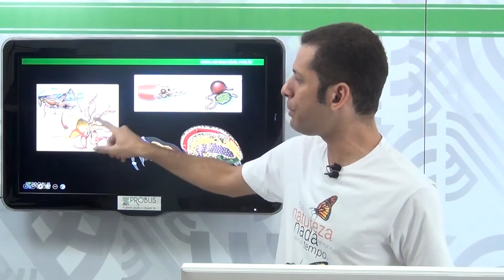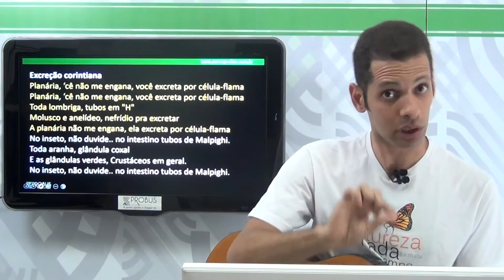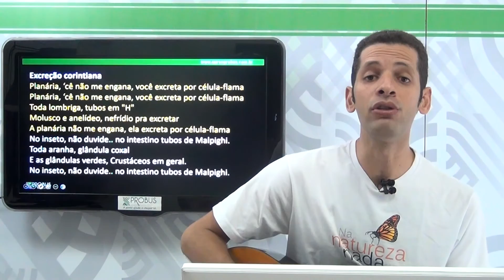Biomúsica Fisiologia Comparada - Sistema Excretor (Biologia Sob Controle / Bené Lobão)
Mini-aula e musiquinha sobre fisiologia comparada, abordando o sistema excretório dos invertebrados.